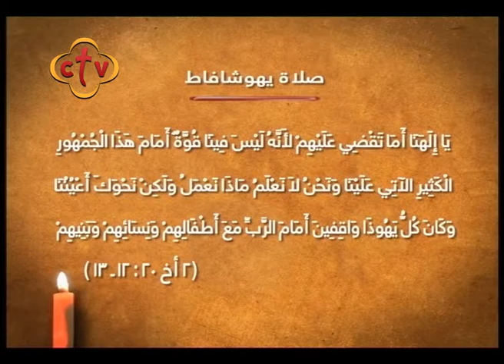برنامج صباح النور - 26 يوليو 2017 - باكرًا يارب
صلاه يهوشافاط الملك
مع ا. دعاء سمير - خادمة بكنيسة مارجرجس المنوفية

Channel Frequency :
NileSat
Frequency 10815 Horizontal Symbol Rate: 27500 FEC: 5/6
Hotbird
Frequency 11179 Horizontal Symbol Rate: 27500 FEC: 3/4